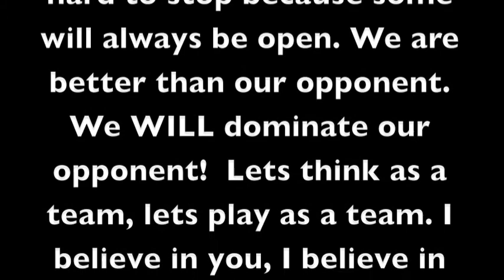DD - Large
This is a small video for our dribble drive offense. I think watching this will help us get a better understanding of the offense. This is not in game speed so you can visualize it better. When we are in game speed you will get a better understanding how everyone will be involved in the offense.